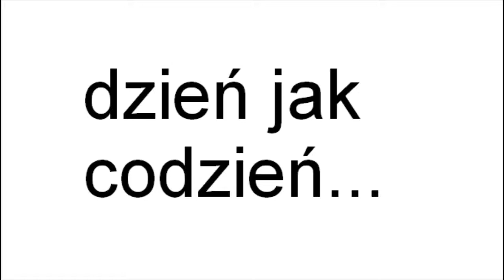film segregacja śmieci na konkurs miejski w Kętrzynie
film przy współpracy z klasą pani Joanny Potraffke i ją samą